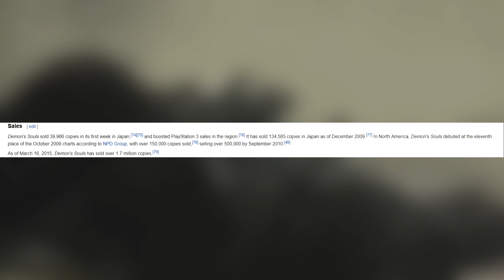سلسلة Dark Souls و صناعة الأسطورة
سلسلة Dark Souls هي واحدة من أهم السلاسل في تاريخ صناعة الـ Video Games كله، و أسباب دة كتير، زي الـ Gameplay المميز و الـ Level Design العبقري، لكن في الفيديو دة أنا هتكلم عن سبب تاني من أسباب تميز السلسلة دي، و هو بالنسبة لي يمكن أهمهم: صناعة الأسطورة.

Written, edited and narrated by: Mohamed Ibrahim

Used Footage:
-Dark Souls Remastered Trailer
-Ico Trailer
-Shadow of the Colossus PS4 Trailer
-God of War Trailer
-Dante's Inferno Trailer
-Dark Souls 1 Gameplay
-Dark Souls 1 Opening Cinematic

Used Music:
-Dark Souls III OST: Firelink Shrine
-Dark Souls III OST: Soul of Cinder